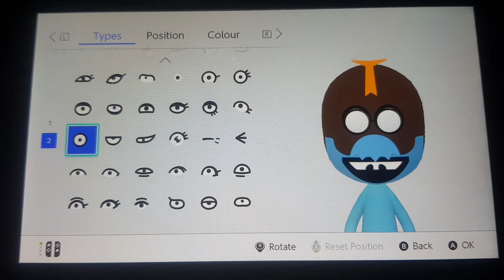how to make corrupted Morty and corrupted meeseeks miis (learning with pibby) (Rick and Morty) (fnf)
time stamps:
0:00 intro
0:08 corrupted Morty
1:25 corrupted meeseeks
2:46 outro